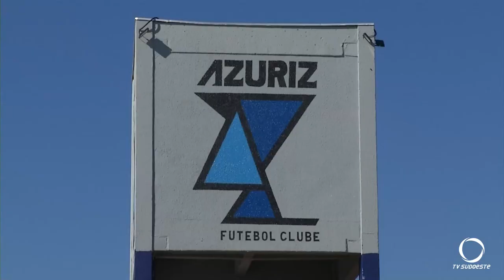Azuriz Pato inicia trabalhos visando a segundona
Azuriz Pato iniciou os trabalhos para disputar a segunda divisão do futebol paranaense. Seguindo os protocolos de segurança, equipe faz a retomada para buscar a vaga na primeira divisão.
Reportagem: Tiago Tessaro.
Imagens: José Carlos Tumelero.